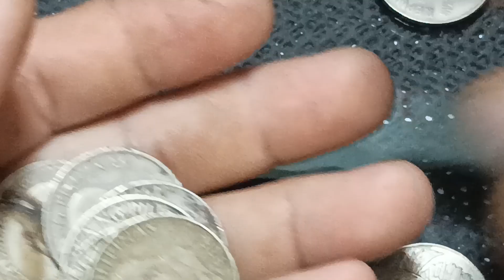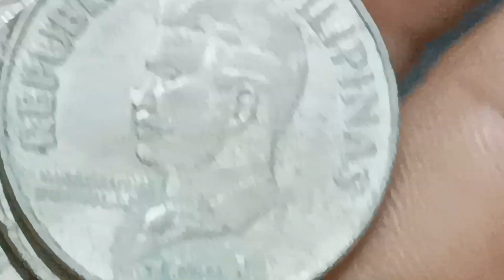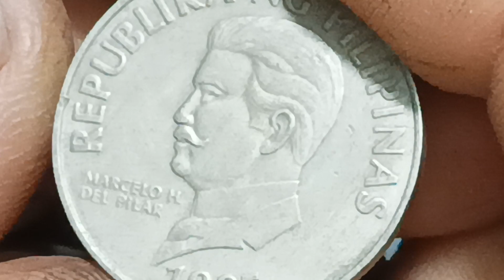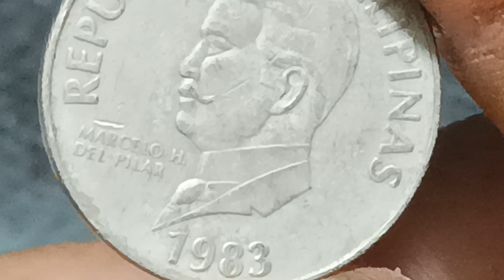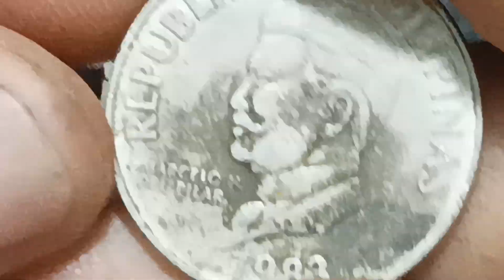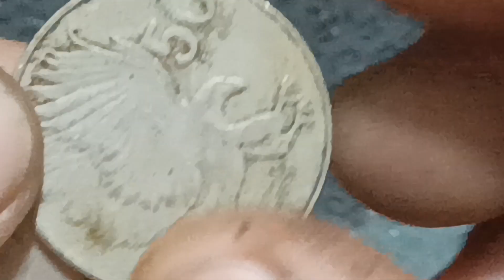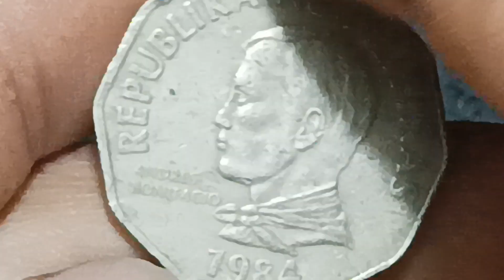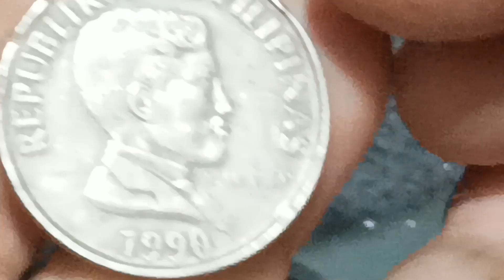KALABAW NIYOG PARU PARU TUMAAS NA ANG HALAGA BAKA MERON KA NOOD MO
silver, gold
20 piso ngc numista